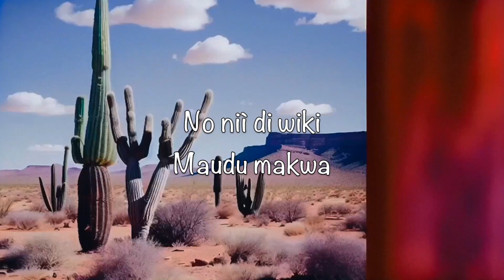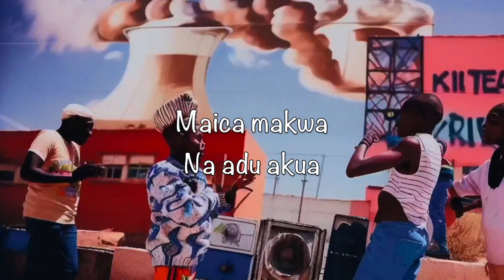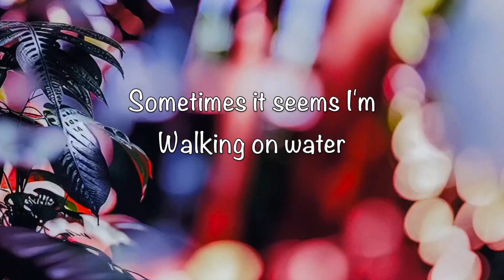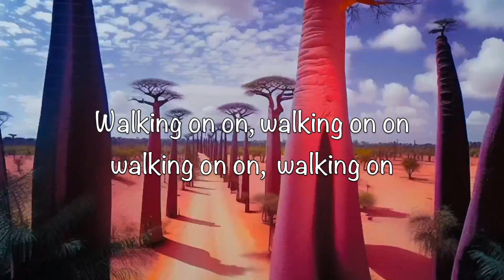Walking On Water (AfroPiano Miix) - UPZ, Fynite, Sofiya Nzau (Lyric Visualizer)